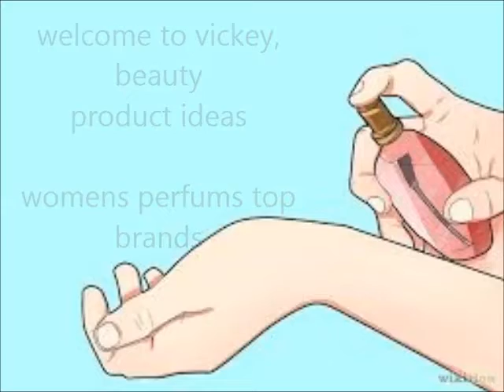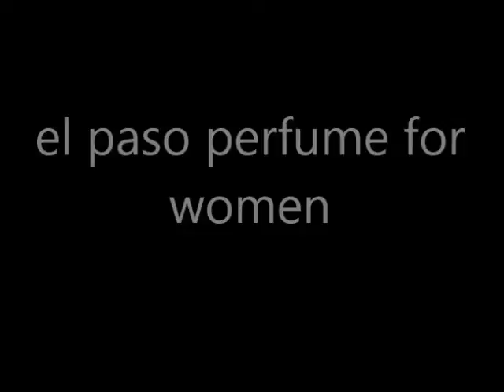perfum top brand ideas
welcome to beauty ideas Top brand perfume ideas

vickey beauty ideas